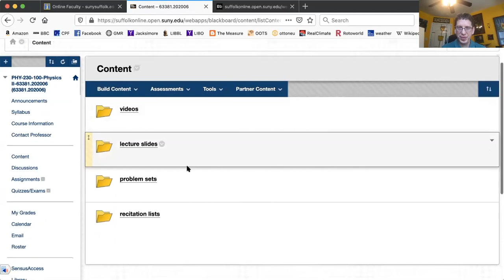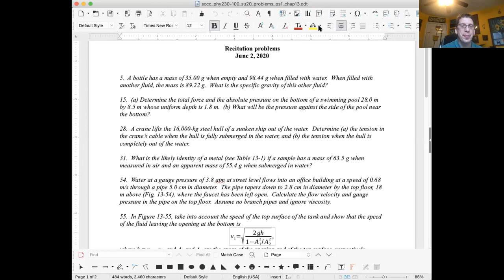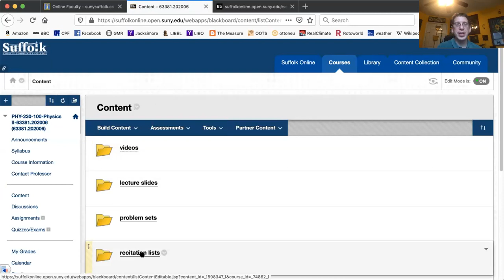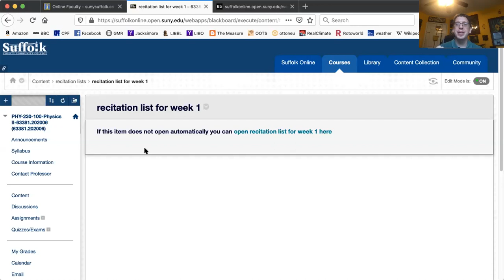Physics 230 summer 2020 problem set 1 chapter 13